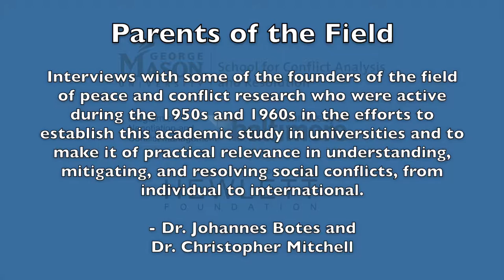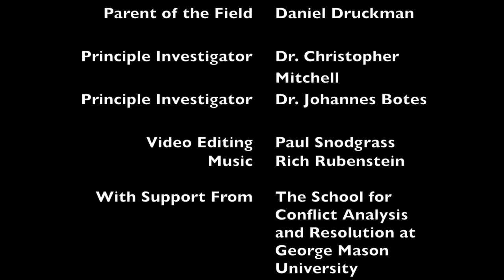Parents of the Field: Dan Druckman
Daniel Druckman’s work originally arose from his initial interest in negotiation behavior, but his writings cover a huge range of topics within that overall focus, including work on nationalism, the politics of base rights negotiation, the practice of peacekeeping and political conflict.  His career included work for research organizations and in academia.